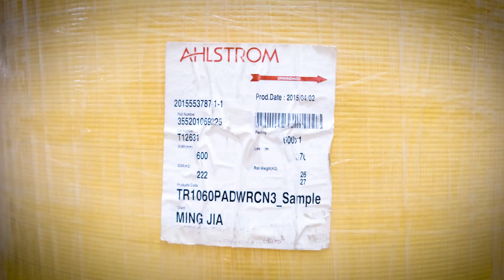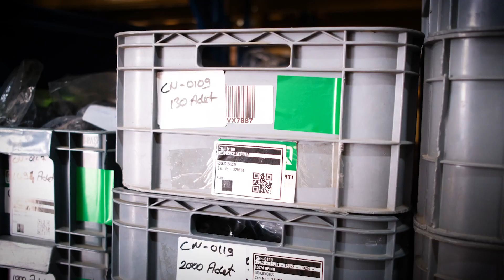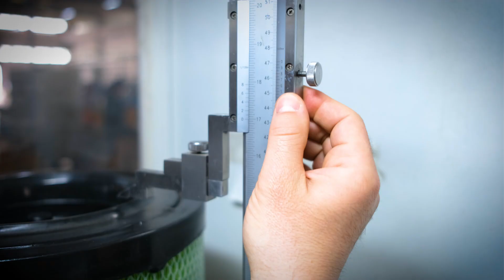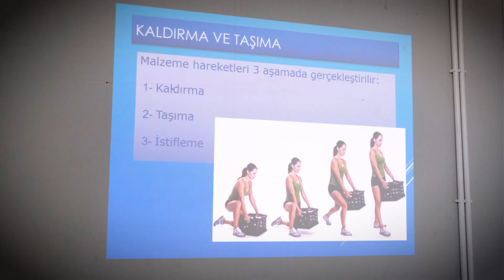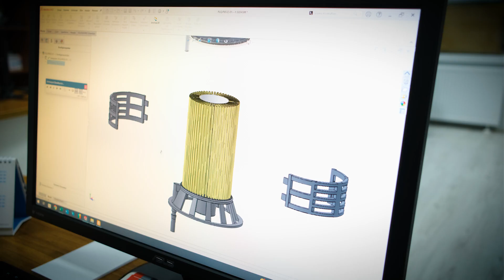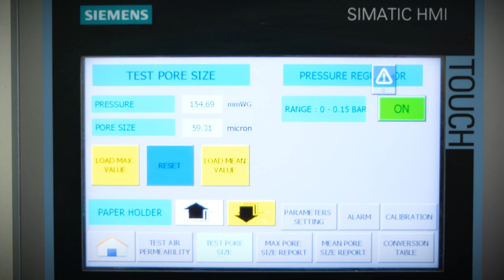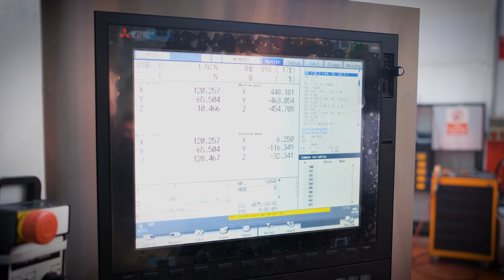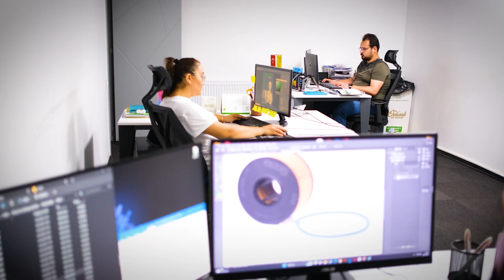Filtorq Tanıtım Filmi 2023 Türkçe